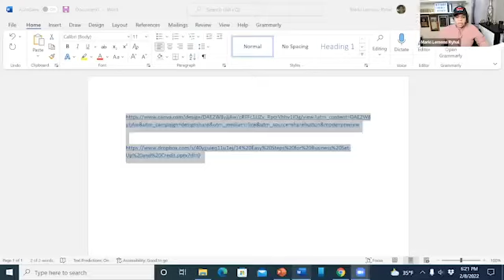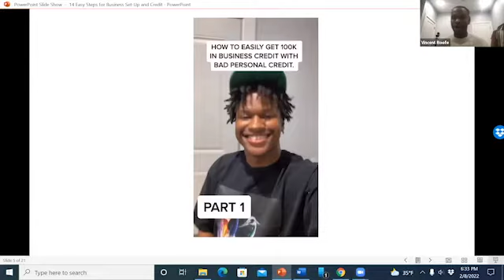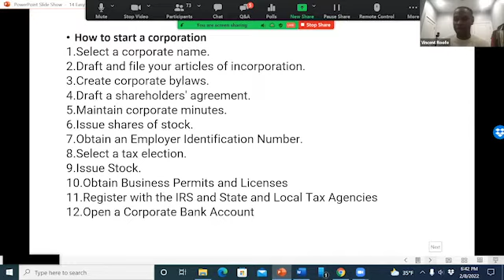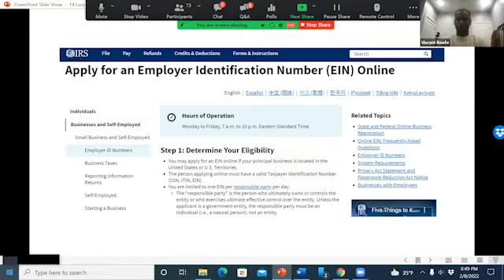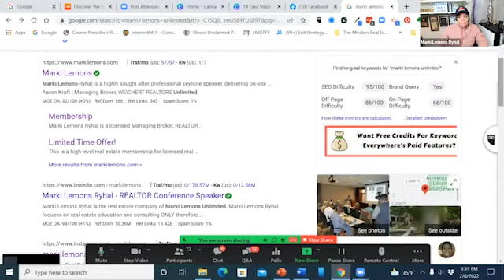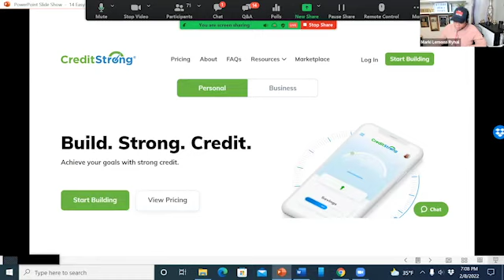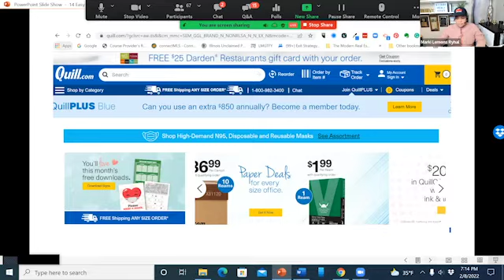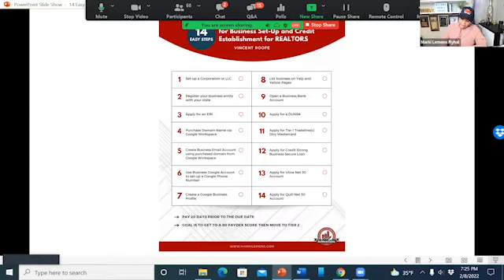Look Like a Fortune 500 Company for No Money: How to Establish a Business Entity in 14 Easy Steps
Real estate agents operate as independent contractors, and while that has many benefits, we miss out on so many financial opportunities when we haven’t registered a business entity that’s separate from us.

By changing how our businesses are set up, we can get access to a vast number of advantages that will take our businesses to the next level.

You’ll look more professional, present yourself with a clearer and more cohesive brand, but most of all, you can get business credit. But how do you start this process when it feels so overwhelming?

Today I’m joined by a young Realtor and entrepreneur who laid out the entire process on TikTok, and now he has over 50,000 views. In this episode, Vincent Roofe shows us exactly how to establish a business entity that allows us to get credit and more.

- The power of business credit that’s separate from us
How does a legal business entity shield our personal credit rating from taking a hit?

- How to raise capital without bringing any money to the table
Vincent is a 25-year old college student - how was he able to raise money for a number of businesses?

- Ways to get the money we need for our businesses
Can you acquire business credit without revenue?

Real Estate: Social Selling Made Simple w/Marki is the place for REALTORS® to learn how to use social media and tech, so you can sell more homes and help more people. Hosted by REALTOR® keynote speaker, social media expert and managing broker Marki Lemons-Ryhal.

Each week you'll hear real conversations with industry leaders, successful agents, coaches and social media experts, who break down their best strategies to attract clients online.